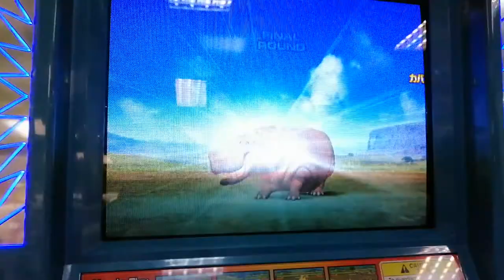Titan vs Hippo Larry Animal kaiser (Rhino vs Hippo)